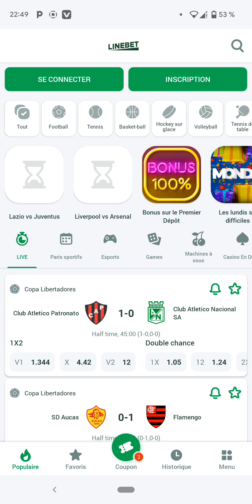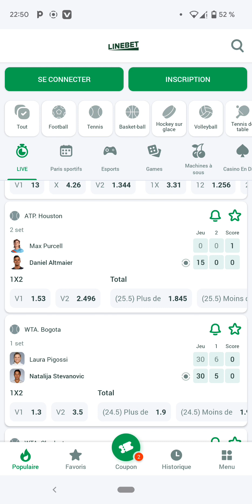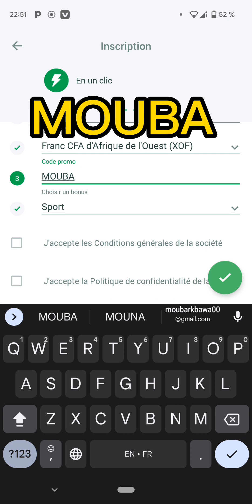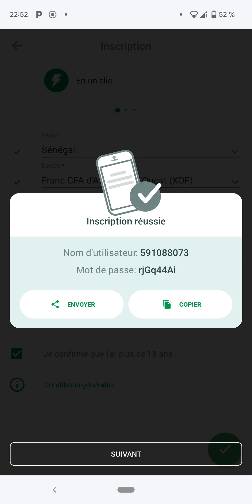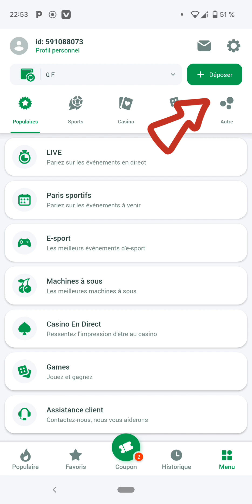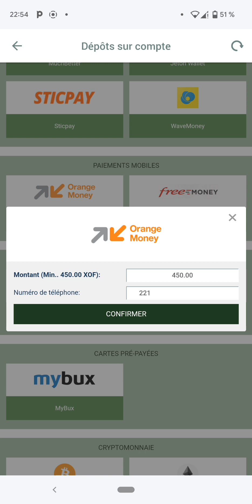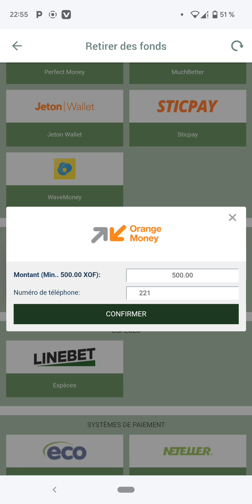Plus de problème de dépôt et de retrait sur linebet.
Mbkprono vous donner la solution pour vos problèmes de  dépôts et de retrait sur linebet. regarder la vidéo jusqu'à la fin et tu seras contant